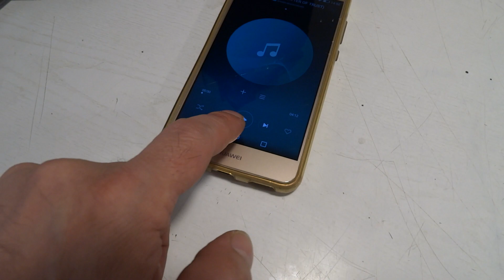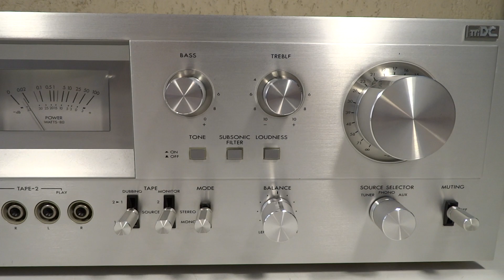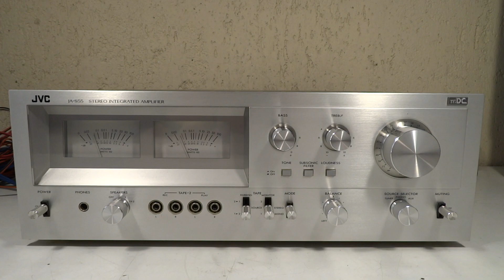AMPLIFICADOR INTEGRADO JVC JA-S22 JAPAN 1978 BILLY JOEL